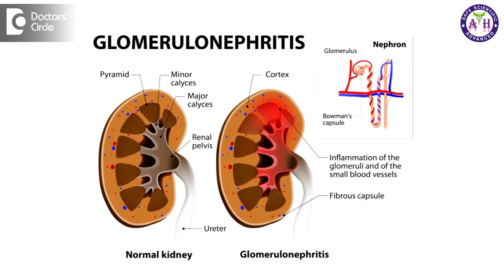What causes decreased urine output with lower back pain? - Dr. Sanjay Panicker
Whenever the urine output is less, we must always consider the conditions such as trauma and shock and that is the reason why the urine output can go down. The most common reason is dehydration and the third reason is the urinary infections. Whenever infections happen, it can happen that the person’s urine output can less. Prolonged urine output reduction happens in diseased conditions like in hypertension, heart disease and also in glomerulonephritis and tubular dysfunctions and also diseased conditions. And in some cases, due to the effect on medications, that the urinary output is reduced.